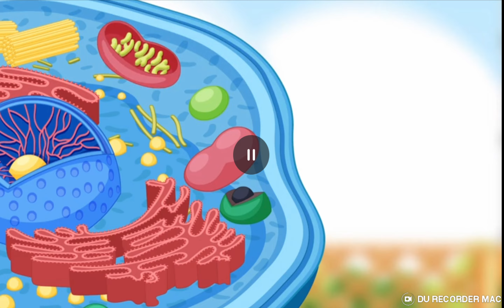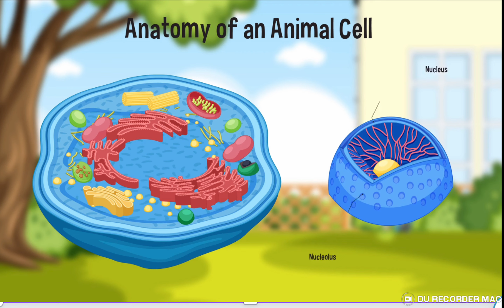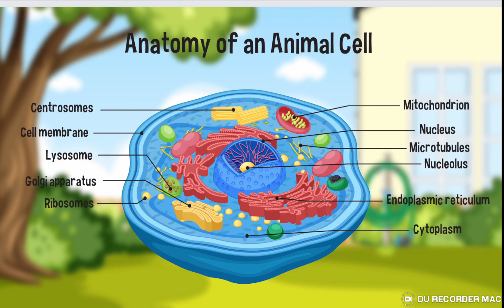The Animal Cell